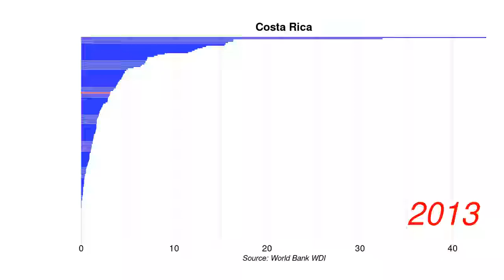Costa Rica New business density new registrations per 1,000 people ages 15 64 position by year